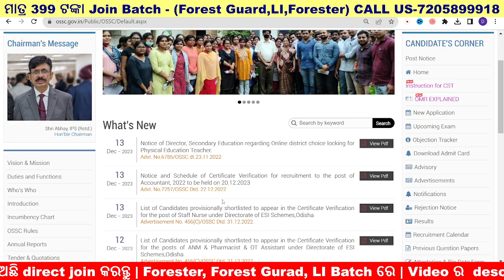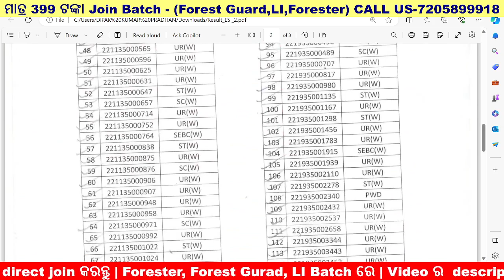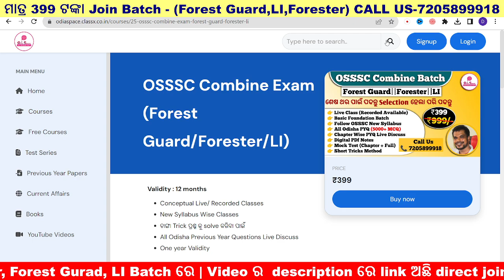ଆସିଗଲା OSSC Nursing Officer RESULT | OSSC Latest Update 2023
Telegram କୁ ଯାଇ search କରନ୍ତୁ "Odia Space".